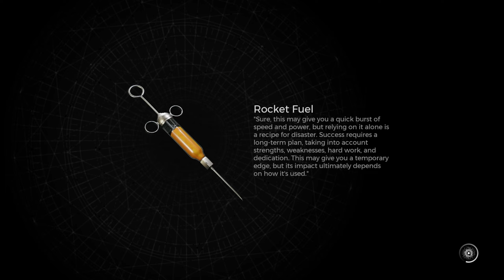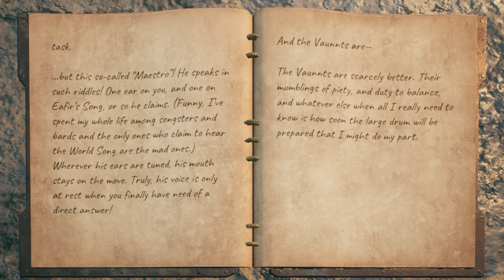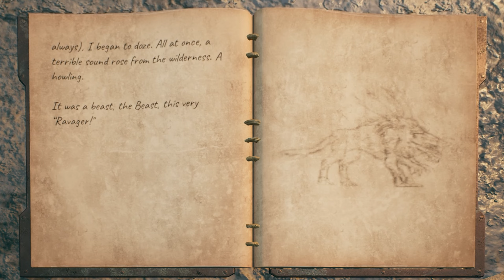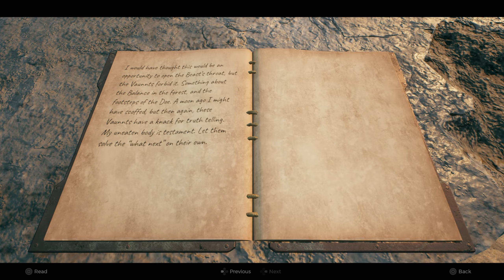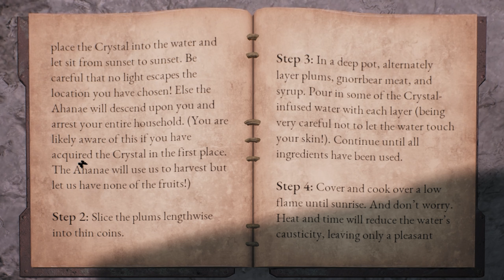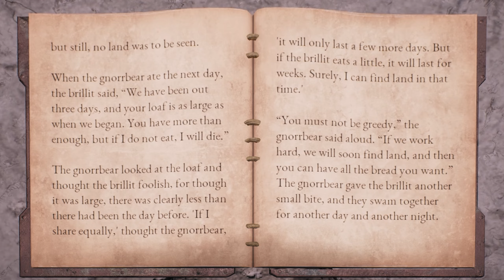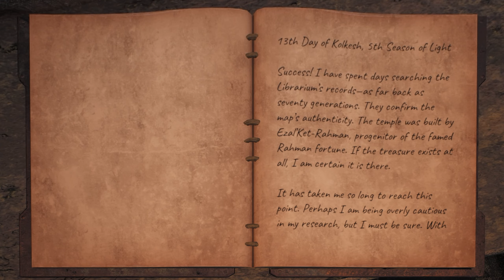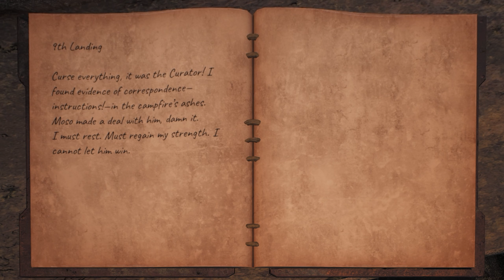The Song of Yaesha (Also The Red Prince) in Remnant 2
Surviving in a post apocalyptic stronghold, visiting other worlds, more loot than I can poke a stick at and I get to bring my dog?! Welcome to Remnant 2, I cannot believe I missed this game when it came out but I am so glad I get to experience it now. I used to love these types of games, back in the days of the original Destiny, The Division and I'd even throw older Diablo's in there to some extent, games that were almost endlessly replayable, had incredible lore and world design, and so many different ways you could build your character and customise them.

But with these games quickly becoming overly-monetised (just look at the games I mentioned before and compare them to their later iterations) I had accepted that I would never truly be able to enjoy these types games anymore. Enter Remnant 2. I am so excited to go on this journey and I hope you have as much fun as I am.

Chapters:
00:00 - Gearing Up, A New Weapon and The Plan
03:00 - I Completely Missed This The First Time
07:32 - The Red Prince (For Real This Time)
12:22 - Return to Yaesha and the Song
20:14 - Searching For A Way Forward
24:24 - This Place is Unsettling
29:18 - Endaira's End
33:20 - SO MANY BOOKS